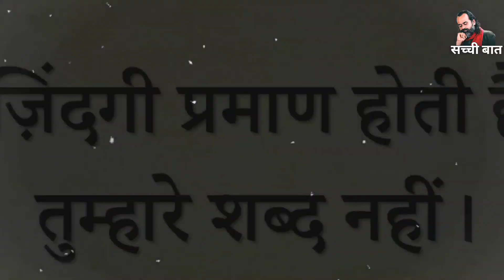किसान और पंडित की कहानी । आचार्य प्रशांत